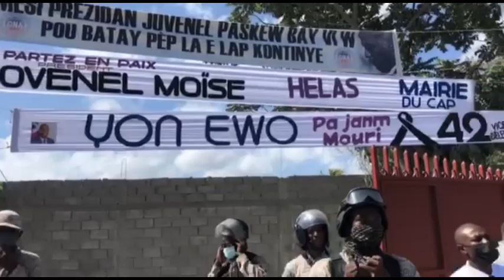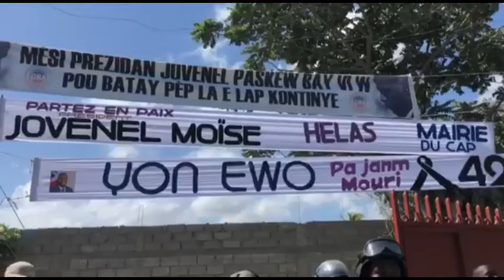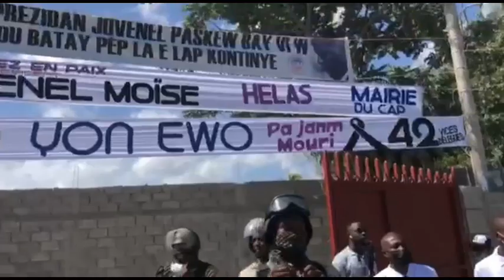Boukante Lapawòl GUERRIER HENRI Bay Yon Dènye ENFÒMASYON Fwa Sa OPOZISYON An Fini Nèt Nan PEYI a